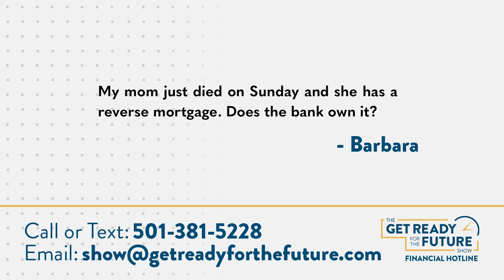Does the Bank Own Your House?😳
When you pass away with a reverse mortgage, does the bank own your house? Janet and Scott dive into this question on this Get Ready For The Future Show highlight.